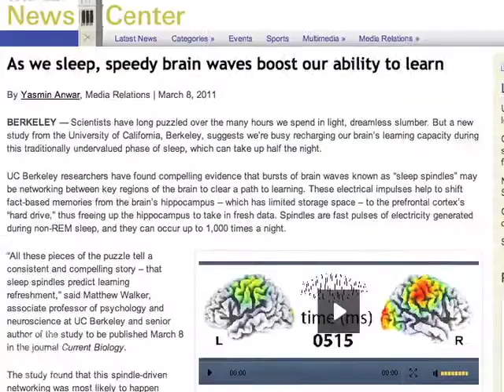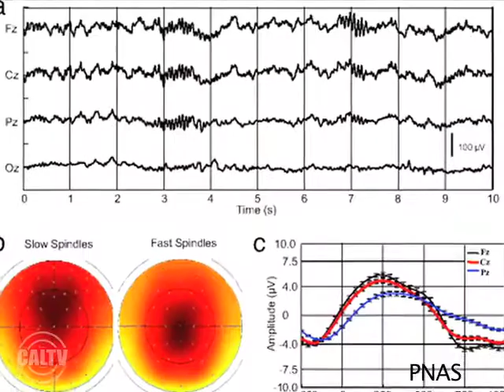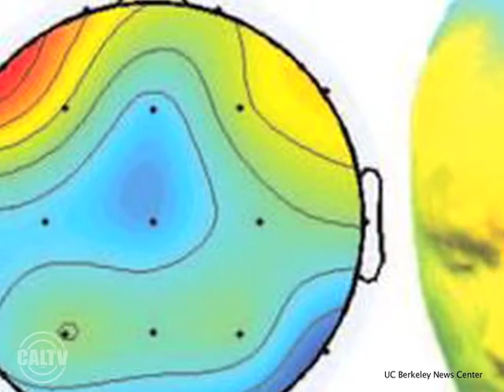CalConnect: Sleeping Boosts Your Learning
Are you getting enough sleep? Brittany Tom interviews researchers from a new UC Berkeley study that says sleeping helps you learn.